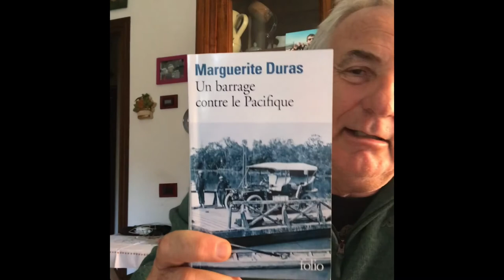Un barrage contre le Pacifique - Marguerite Duras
Il bel libro della Duras